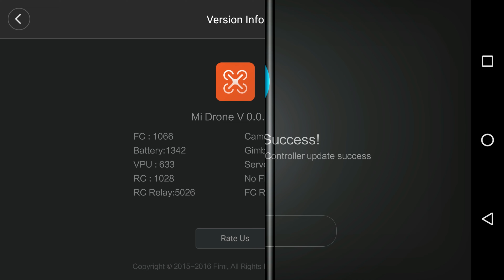LAST FIRMWARE GIMBAL AND CAMERA UPDATE - XIAOMI MI DRONE 4K